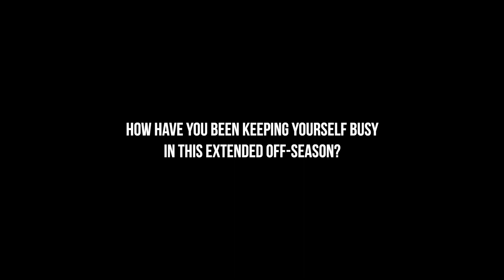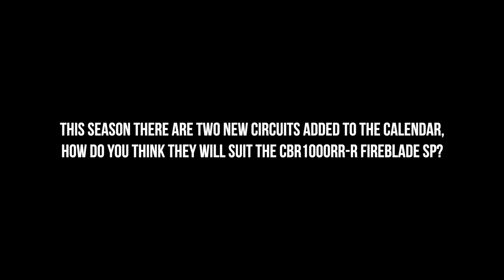Leon Haslam #91 on WorldSBK 2021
As Team HRC unveils its 2021 WorldSBK Honda CBR1000RR-R Fireblade, Leon Haslam shares his thoughts ahead of this new season